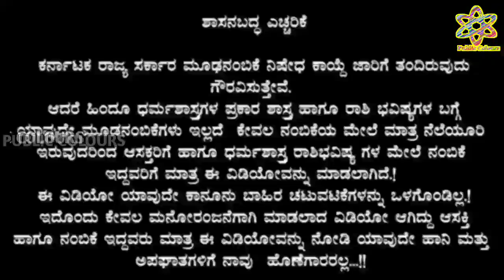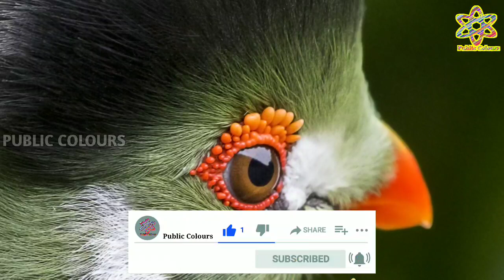ಬುಧವಾರದ ದಿನ ಭವಿಷ್ಯ 12 May 2021 | Daily Horoscope | Rashi Bhavishya|Today Astrology in Kannada